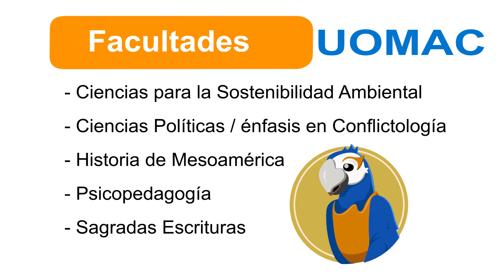UOMAC "LA UNIVERSIDAD HISPANA EN LÍNEA"